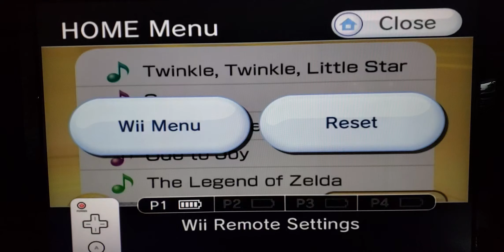Me singing Rock Paper Scissors Lizard Spock while conducting in Mii Maestro